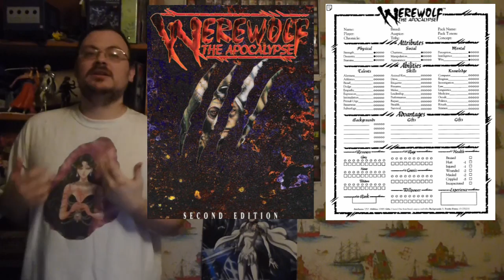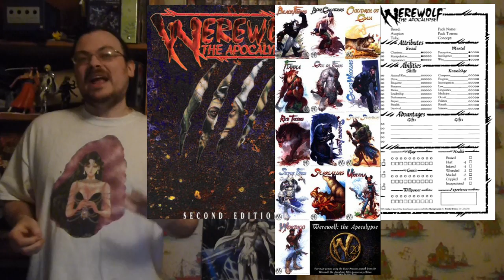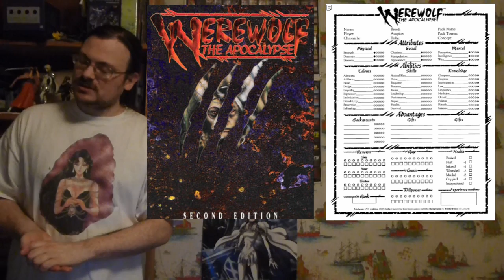WEREWOLF THE APOCALYPSE | WtA Episode 4 | Domination, Language, Howls, Packs, Septs, and Tribes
Welcome to the world of Werewolf the Apocalypse.  In this episode, I first talk about domination between werewolves and the three types of competitions.  Then I talk about two important types of communication, the Garou language and howls.  I move on to talk about some more organizations with the pack, the sept and of course the tribe.

olismithart.net
for some art streams and gaming.

Werewolf was created by White Wolf Publishing.  Thank them for creating it and producing such a great product.  Werewolf is currently published by Onyx Path Publishing.  Thank them for their continued support of this game and for continuing to publish material set in this great world.